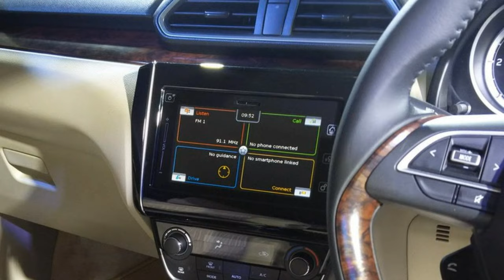New Maruti Dzire 16 May 2017.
Sporting a more premium look while measuring 3,995 mm long, the vehicle gets a bold chrome grille, LED projector headlights with detailing, sleek alloy wheels and the chrome body garnish to give it a resemblance to the Ciaz. The Dzire has a longer wheelbase than before, is 40 mm wider, and offers 20 mm extra front shoulder room and 30 mm extra rear shoulder room. Boot volume has increased from 316 litres to 376 litres.